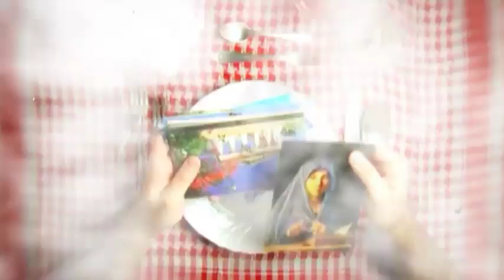Esteban Galo vs Vincenzo Callea & Luca Lento - Vucciria (In little Italy)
TESTO
a chi bedda ddà picciuttedda
when she's walkin' way down the street
ca si pigghia lu cori mio
and she'll never get back to me
a lu saturday va a bballari
when she's dancing she feels so free
ma si idda nun ci pò gghiri
she will burn little Italy